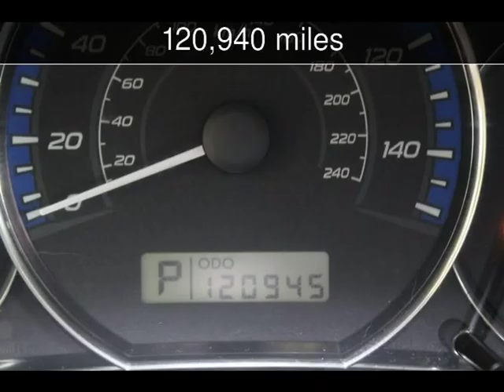2012 Subaru Forester 2.5X Limited Used Cars - Charleston,SC - 2019-10-23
See more details about this used car This 2012 Subaru Forester 2.5X Limited with 120,940 miles is for sale at Charleston Auto Sales.